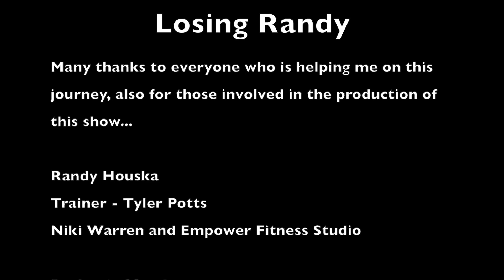Losing Randy Ep 7: Giving Back-Join me as I train in dental implant surgery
I have mentioned my upcoming trip to Arizona for training in dental implant surgery, here is the episode!!  Heads up, you may mistke me for another dentist in the video, (Chris Barrett) because we look so much alike.
FYI: All patients had signed media releases (For you HIPAA hawks).
There is some live surgery video (warning for the fainty crowd). Very rewarding trip, providing dental implants to those who could never afford them. This is often a life-changing event for these people, I can't thank them enough. Big thank you to Justin Moody & Mike Freimuth at Implant Pathway for letting us film and just for being great guys/dentists and for helping this segment of the population.

Give me pointers down below, I could use them!!